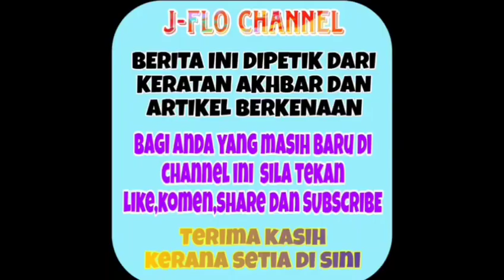Gempar! Ini yang berlaku di Apartment yang mengejutkan ramai 😱